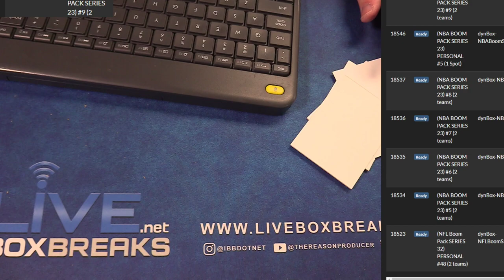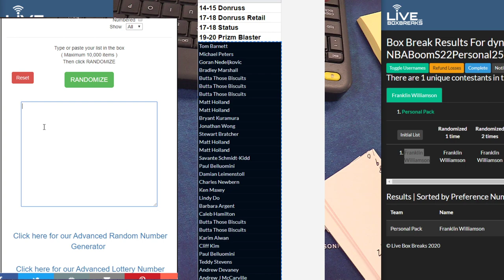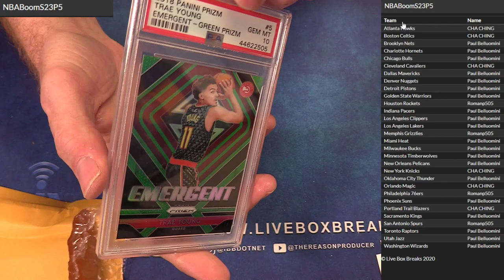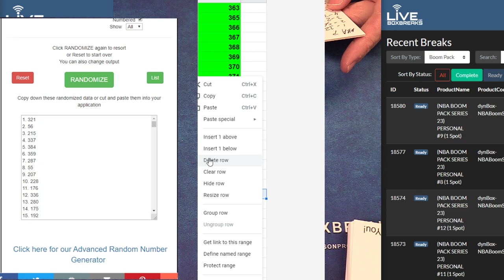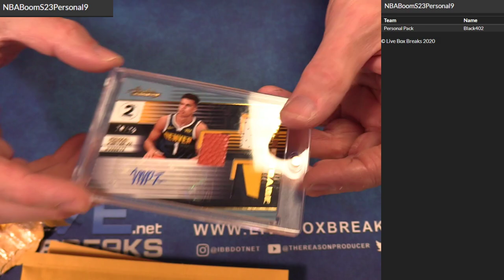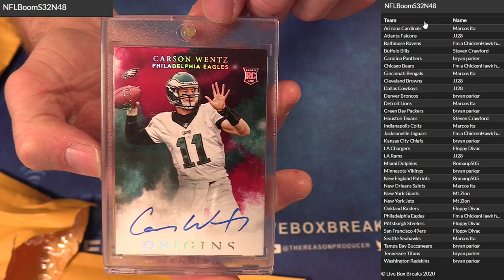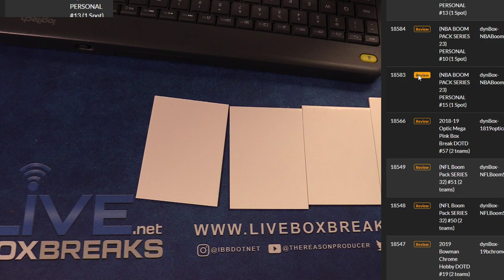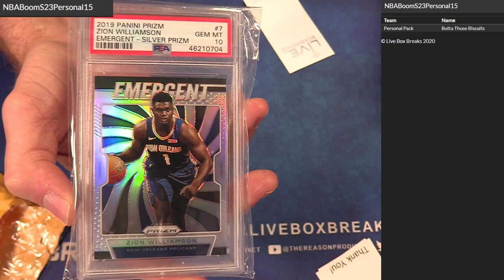Boom Packs #1 LBB